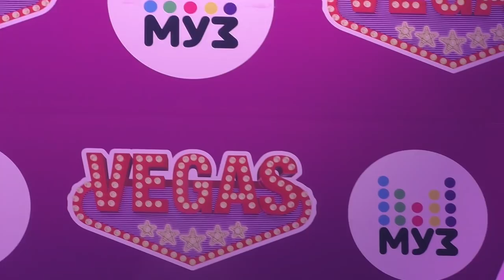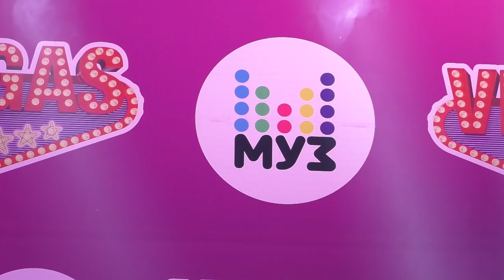Юлия Началова - Партийная зона МУЗ-ТВ - 6.05.18